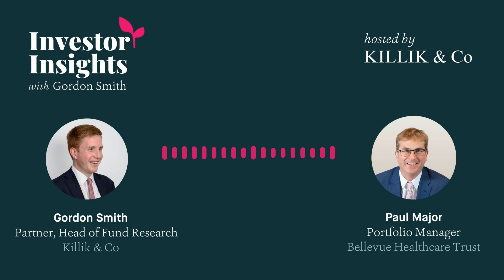Investor Insights Episode #6 – Paul Major, Portfolio Manager of Bellevue Healthcare Trust (BBH-LON)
In each episode of our Investor Insights Podcast we will be interviewing portfolio managers from across the investment industry to gain from the expertise in their specialist areas and to question them on the topical issues of today.

In Episode #6 we speak to Paul Major, portfolio manager of Bellevue Healthcare Trust (BBH-LON), the London-listed Investment Trust which invests in a differentiated and concentrated portfolio of listed businesses within the global healthcare industry.

Contact , referencing the podcast, for more information on any of the topics discussed or for further details of the services offered by Killik & Co.

This podcast is not personal advice. This material is intended for educational purposes only and is not investment research or a recommendation to buy or sell any financial instrument or product, or to adopt any investment strategy. Some of the views expressed by our guest speakers may not be representative of our own views. The value of your investments can rise as well as fall and you could get back less than you invested. Past performance is not a guide to future performance. The investments referred to in this Podcast may not be suitable for all investors and you should seek advice from a qualified investment adviser. Killik & Co is authorised and regulated by the Financial Conduct Authority (FCA).